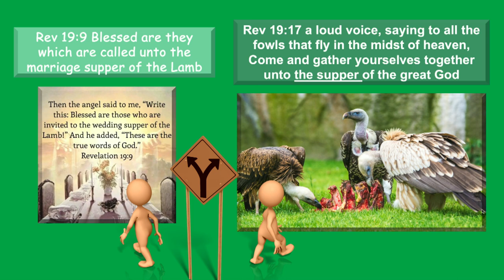Replacement Theology Part 14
Yom Kippur
Exodus 28:4 And these are the garments which they shall make, a breastplate, and an ephod, and a robe, and a broidered coat, a mitre, and a girdle: And they shall make holy garments for Aaron thy brother, and his sons, that he may minister unto me in the priest's office.
Leviticus 16:4 He shall put on the holy linen coat, and he shall have the linen breeches upon his flesh, and shall be girded with a linen girdle, and with the linen mitre shall he be attired: These are holy garments, therefore shall he wash his flesh in water, and so put them on.